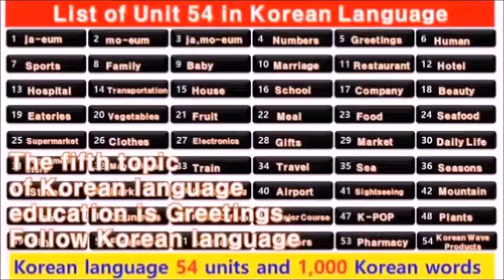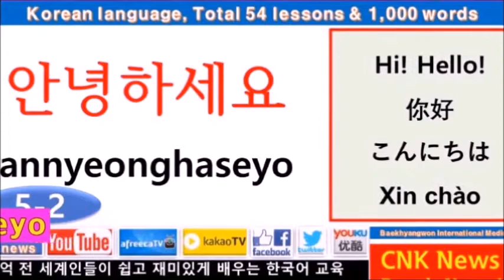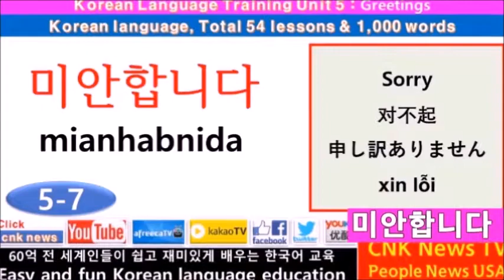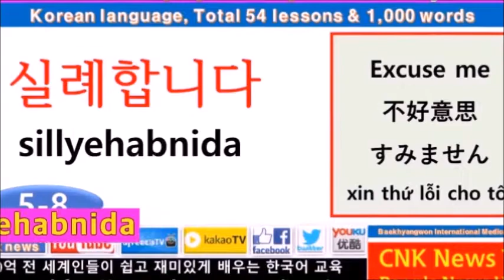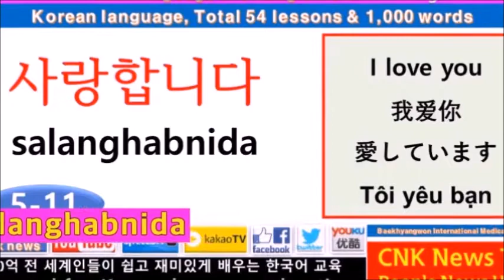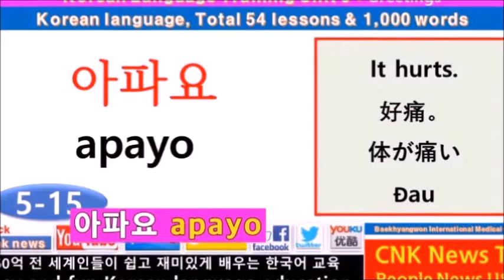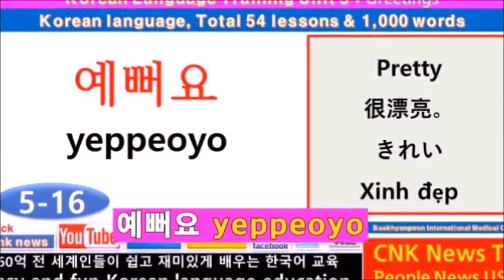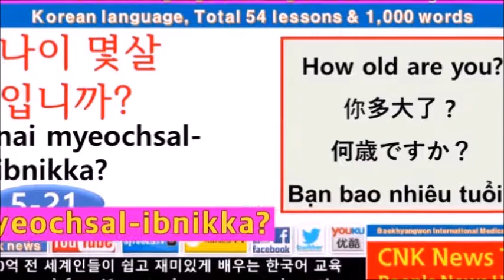Unit 5 Greetings 问候 ご挨拶 Korean Language 韩语培训-韓国語教育 인사 Greetings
CNK News Korean language broadcasting
CNK News 韓国語放送 .  CNK News 韩语广播
The 54 topic of Korean language education is 54 units. Follow Korean language
You can complete fun and easy Korean language course for free in 54 days.
Learn Korean language and travel to Korea to experience K-POP or work in Korea with E-7 and E-9 visas.
Our Korean language course consists of 54 units and 1,000 Korean words.
Download CNK News Korean language course app and study for free on YouTube.
您可以在54天内免费完成有趣且简单的韩语课程。
学习韩语并前往韩国体验K-POP或在韩国使用E-7和E-9签证工作。
我们的韩语课程包括54个单元和1,000个韩语单词。
在YouTube上免费下载CNK News广播韩语课程应用和学习。
Visit Korea for K-pop experience tours
Kポップ体験ツアーのために韓国を訪問
访问韩国，参加K-pop体验之旅
The World Model Contest will be held in Korea.
世界モデルコンテストは韓国で開催されます。
世界模特大赛将在韩国举行。
Easy and fun Korean Language education
轻松有趣的韩语教育 - 簡単で楽しい韓国語教育
Giáo dục tiếng Hàn dễ dàng và vui vẻ
Complete Korean language training on the 54 day
第54天完成韩语培训 - 54日にを完了します
Hoàn thành khóa đào tạo tiếng Hàn vào ngày thứ 54
K-POP experience tourists recruitment
Tuyển dụng khách du lịch trải nghiệm K-POP
K-POP体验游客招募 ★ K-POP体験観光客募集